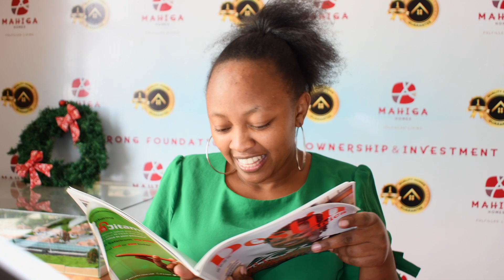Go back to your ex or read in kikuyu